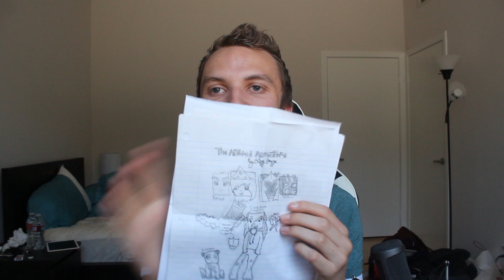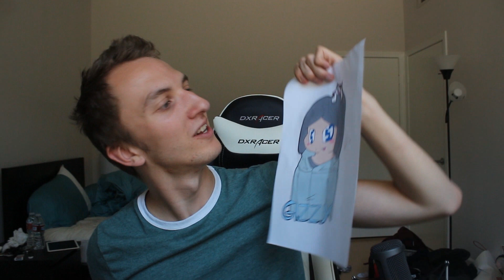SURPRISE EGGS!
Gary Merritt
1905 N Wilcox Ave #229